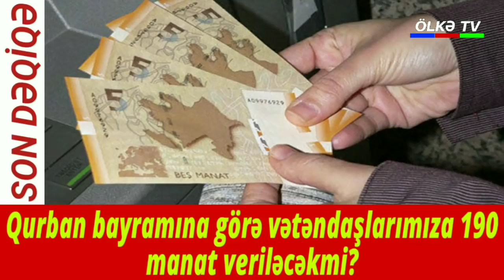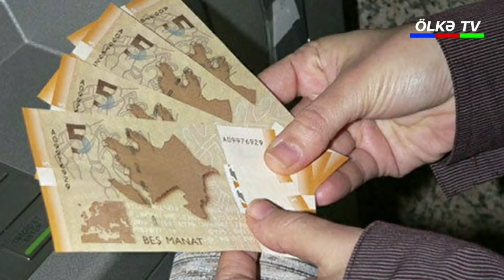SON DƏQİQƏ: Qurban bayramına görə vətəndaşlarımıza 190 manat veriləcəkmi?